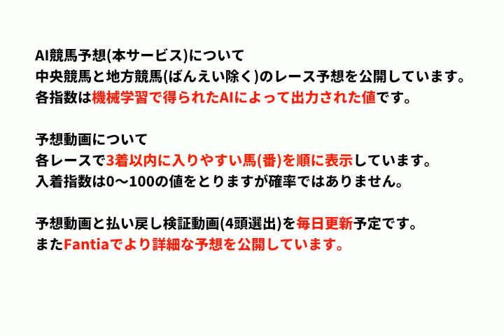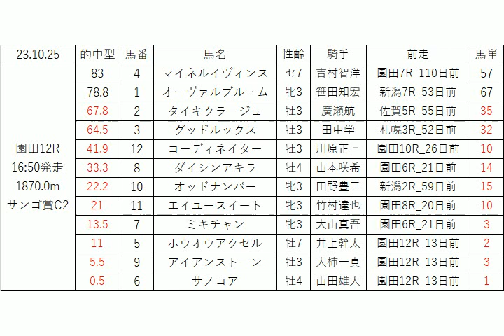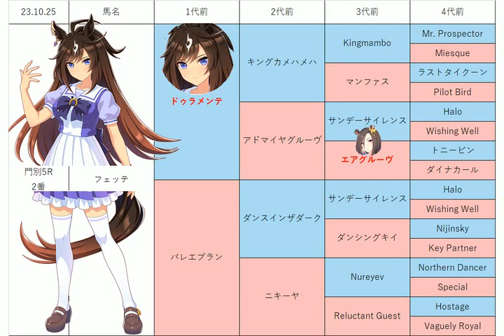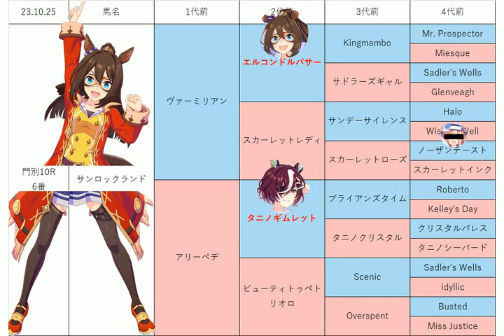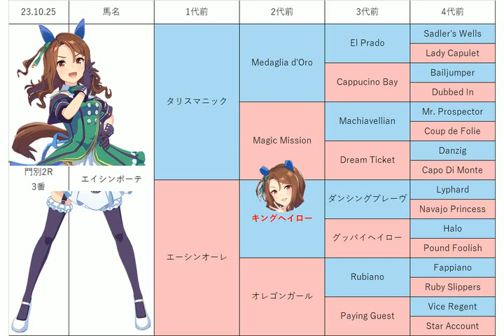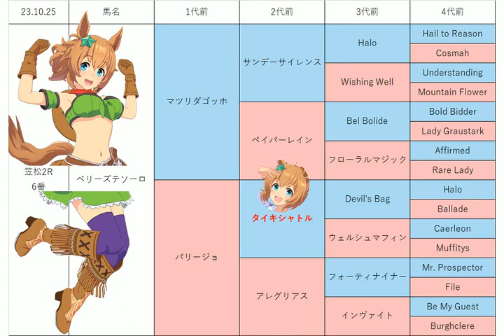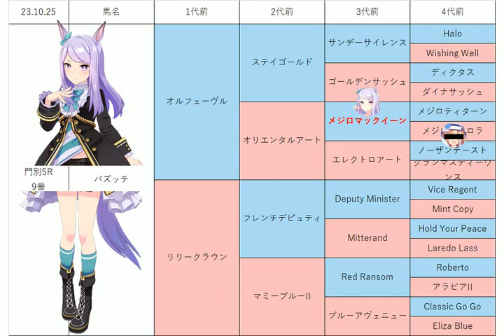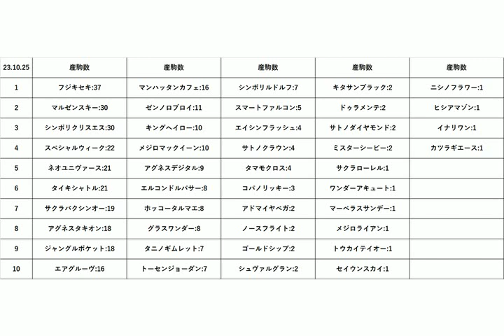【平和賞全日本2歳優】地方競馬予想 2023年10月25日【AI予想】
10月25日の 門別競馬 船橋競馬 笠松競馬 園田競馬 の無料レース予想です。
目玉レース:JRA認定ウィナーズチャレンジ8競走, 平和賞(全日本2歳優, 小春短距離特別, JRA認定アッパートライ競走